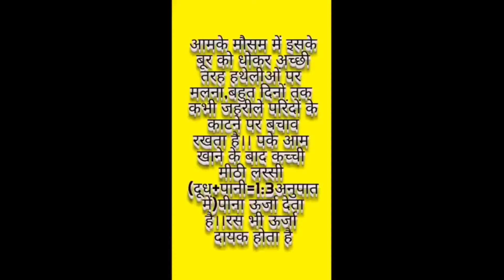आम mangoes/रक्त बनाएं(आंखों की रोशनी बढ़ाएं/खाली पेट व गरम प्रकृति वाले न खाएं